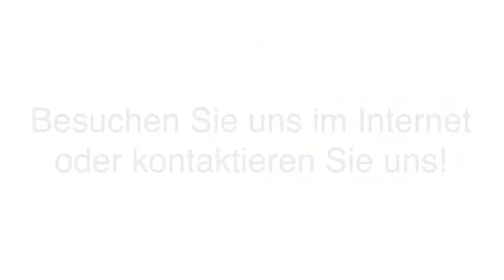Athena 7 Minute Lift Creme Stemulift-Serum in Berlin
Vivien Pulat unabhängige Vertriebspartnerin der Quad A Concept GmbH in Berlin ist Ihre erste Wahl, wenn Sie nach Athena 7 Minute Lift Creme oder Stemulift-Serum suchen. Für mehr Informationen erreichen Sie uns unter der Telefonnummer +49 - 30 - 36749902 . Besuchen Sie uns auch unter der oben genannten Webadresse!